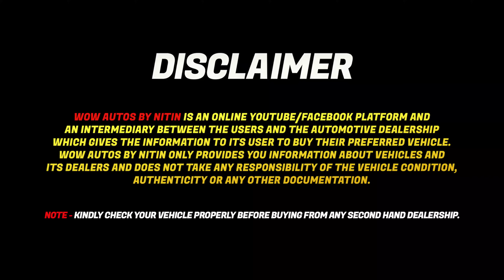Biggest Stock of Used Cars in Delhi 2024, Second Hand SUV Cars in Delhi | Latest Video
Hello Everyone This is Nitin Choudhary and You Are Watching Wow Autos By Nitin, Jahan hum apko old cars dikhate hai...

meerut mein second hand gadi,used car market in meerut
used car delhi car
second hand used car in delhi
fortuner for Sale in delhi
Chawla Motors
My country My Ride
 Ashok Vihar market
low price used cars in delhi
 used cars
2nd hand cars in delhi
mcmr
used cars under 3 lakh delhi
second hand luxury cars
newtoexplore
second hand car under 50000
car bazar
 used car low price in delhi
sale 2022 used car in delhi new video
delhi car bazar